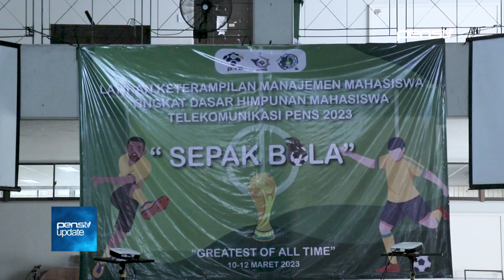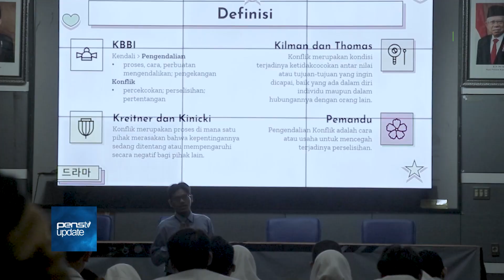LKMM TD 2023 PENS Sukses Bekali Mahasiswa Pengetahuan Manajemen Kegiatan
Latihan Keterampilan Manajemen Mahasiswa Tingkat Dasar (LKMM TD) merupakan kegiatan tahunan yang diselenggarakan oleh Pemandu PENS dan berkolaborasi dengan Himpunan Mahasiswa (HIMA) dari setiap program studi. Dilaksanakan dengan tujuan memberi bekal mahasiswa untuk memanajemen suatu kegiatan dalam organisasi maupun kepanitiaan, LKMM TD menyasar para mahasiswa baru yakni angkatan 2022. Kembali digelar luring di kampus utama terhitung sejak Sabtu (23/2) hingga Minggu (19/3), kegiatan ini terbagi menjadi empat gelombang.